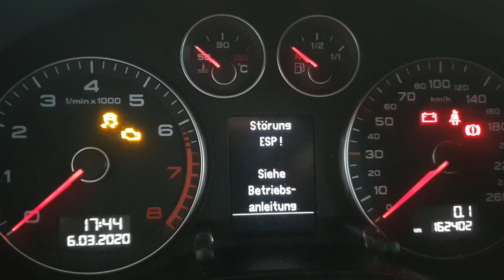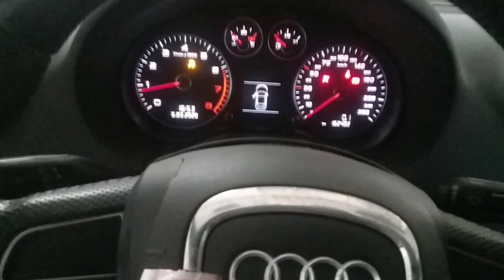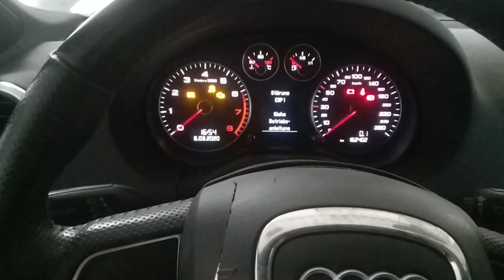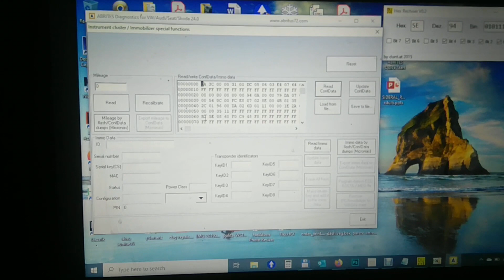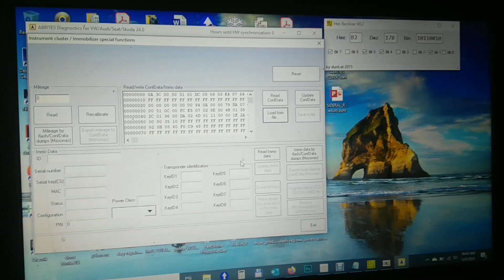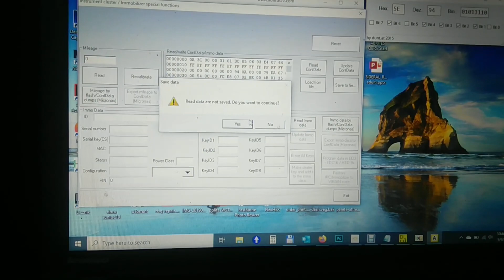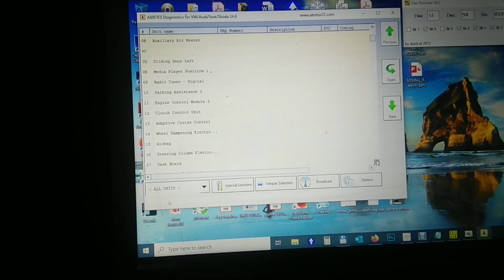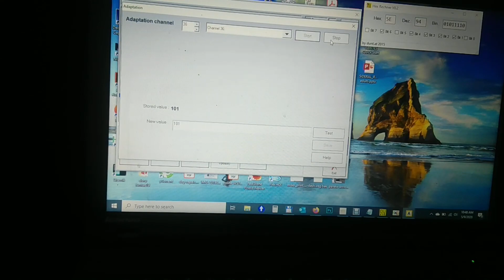Audi A3 S-line 1.8 TFSI rebuild Part 3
In this episode i start and warm the engine for the first time since the crash , i do some carbon cleaning and bonus i unlock the needle sweep adaptation .

Music credist:
Memories — INOSSI ,Poolside — LiQWYD...